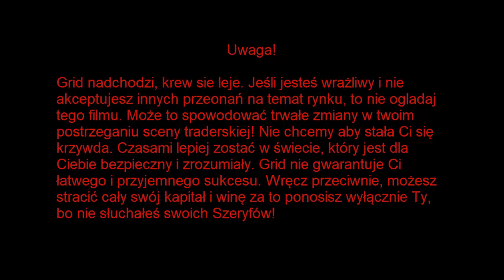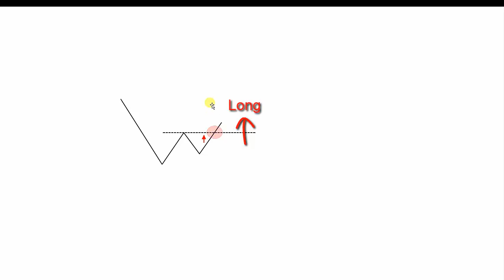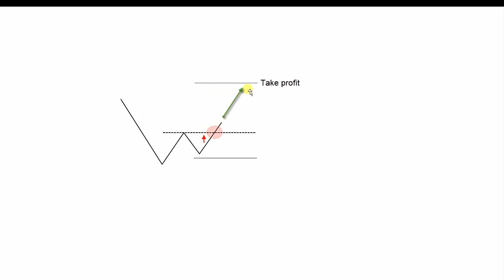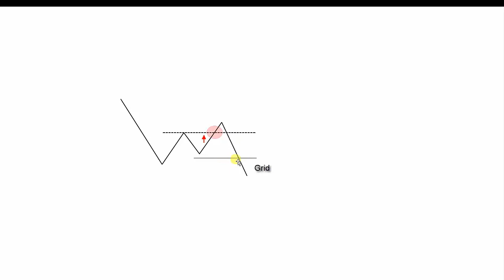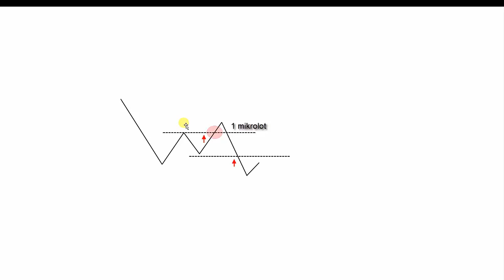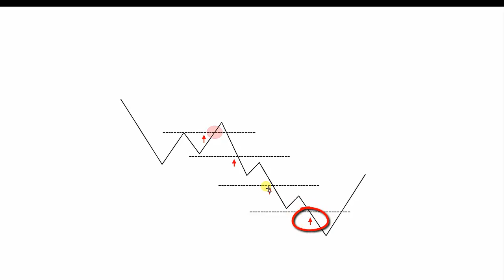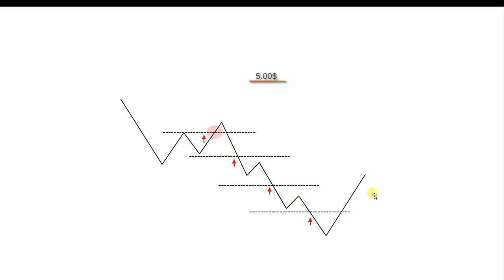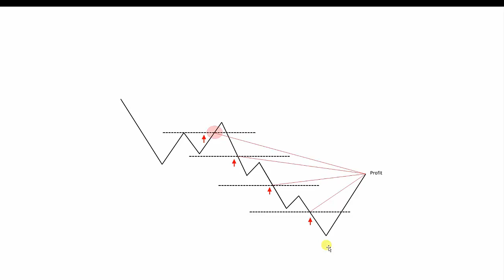boo - wyjaśnienie gridu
Bójcie się, krew się leje, grid nadchodzi! Film przedstawia podstawowe założenia handlu sieciowego. Został on nagrany na potrzeby grupy facebookowej Zakazane Strategie +18